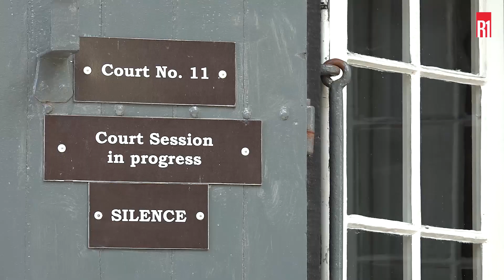SAJ présente ses excuses à Shakeel Mohamel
Le ministre mentor a reconnu ses torts devant la cour suprême aujourd’hui. Une affaire qui remonte à 2012 quand le MMM et le MSM voulait faire le remake.
Sir Anerood Jugnauth avait insinué que l’ancien ministre du Travail avait des connexions avec l’affaire Gorah Issac.
Shakeel Mohammed avait répliqué par une action en réclamation de Rs 20 millions qu’il a décidé de retirer aujourd’hui en acceptant les excuses du ministre mentor.